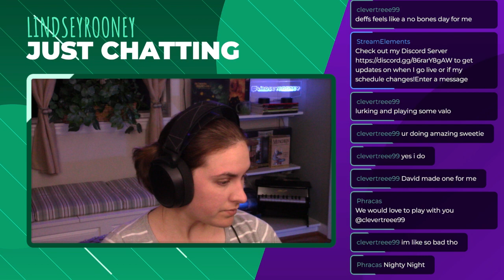Horizon Forbidden West, First Playthrough: Part 6